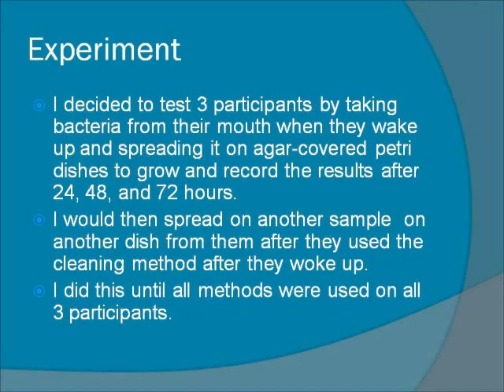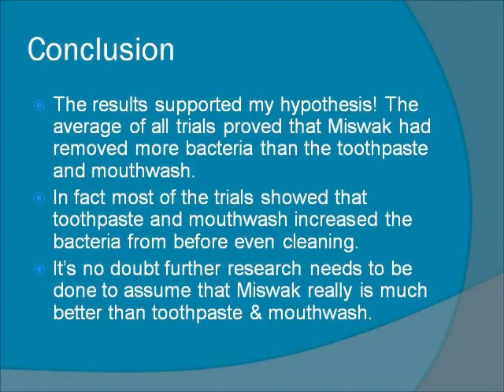Google Science Fair 2012 Submission - Miswak vs. toothpaste & mouthwash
My Google 2012 Science Fair Project submission. -Deena K.